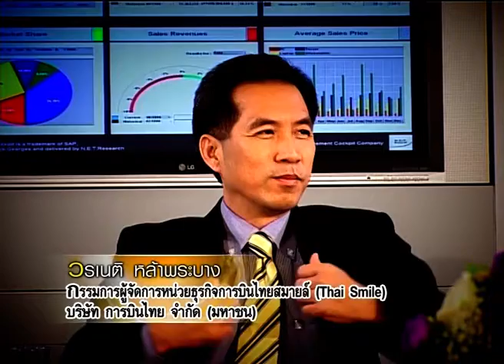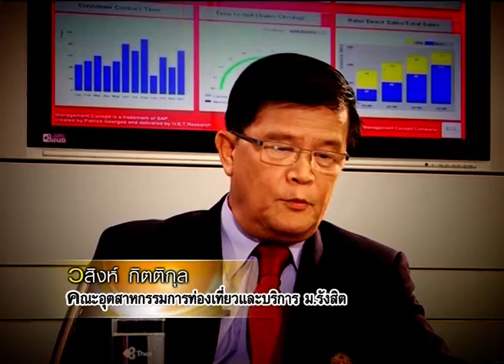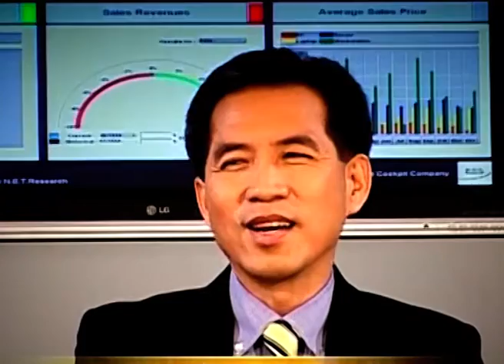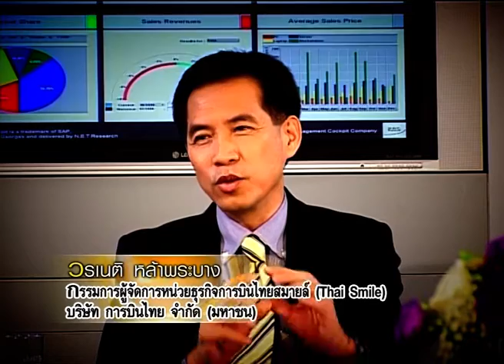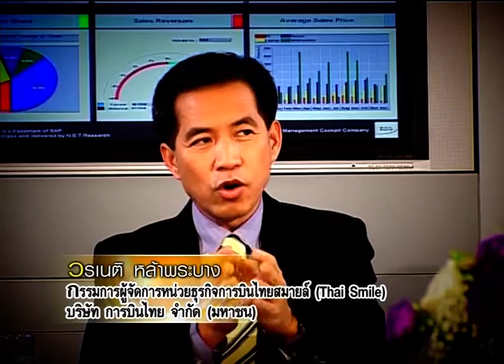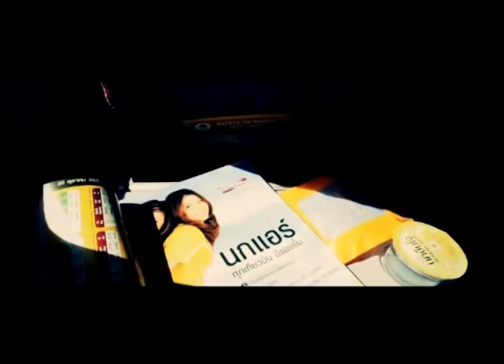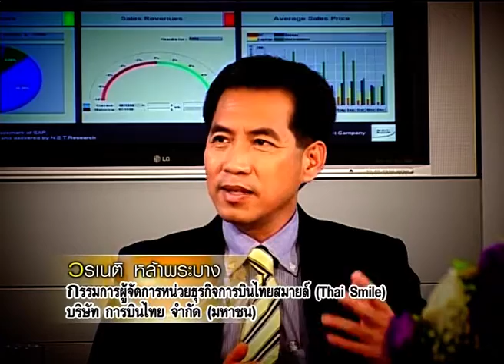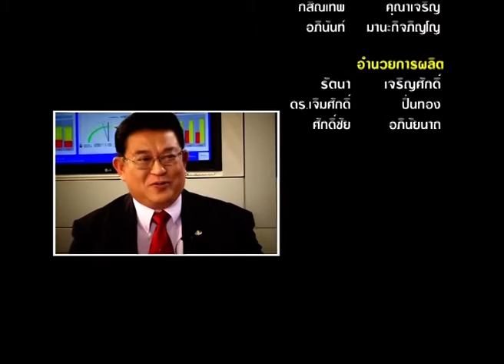ลงเอยอย่างไร 117 รอยยิ้มของการบินไทย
ลงเอยอย่างไร ตอน รอยยิ้มของการบินไทย
ไทยสมายล์ หน่วยธุรกิจในบริษัทการบินไทย ที่จัดตั้งเพื่อปรับตัวกับการแข่งขันให้บริการสายการบินต้นทุนต่ำ จะเป็นทางออกในการปรับตัวท่ามกลางการแข่งขันของธุรกิจการบินได้หรือไม่
พบกับ วรเนติ หล้าพระบาง กรรมการผู้จัดการหน่วยธุรกิจการบินไทยสมายล์
วสิงห์ กิตติกุล อาจารย์คณะอุตสาหกรรมการท่องเที่ยวและบริการ ม.รังสิต
และ ดร.เจิมศักดิ์  ปิ่นทอง